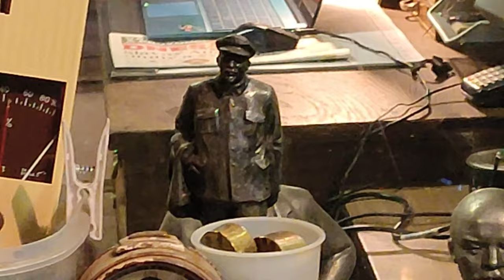Антикварная лавка или пещера Алладина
Здравствуйте, друзья! Рада приветствовать вас на моем канале.
В этом видео обзор антикварного магазина в Чехии. Площадь магазина большая,и я сняла только его часть. Надеюсь побывать там еще и снять более подробное видео.